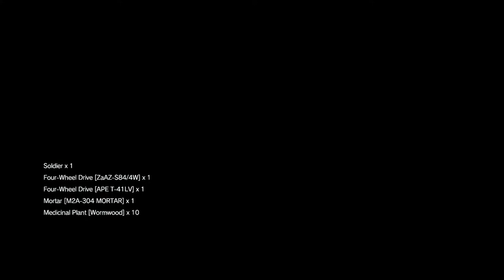Metal Gear Solid 5 Gameplay 05/31/2021